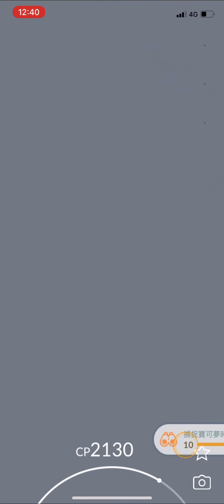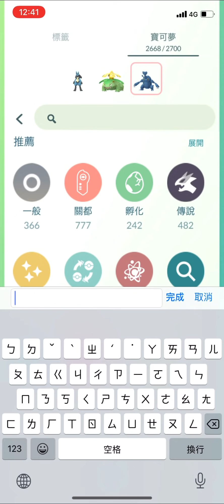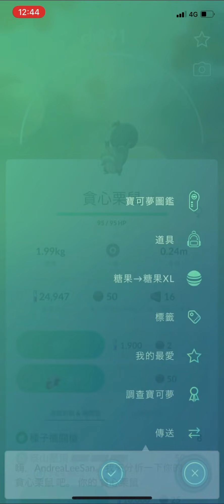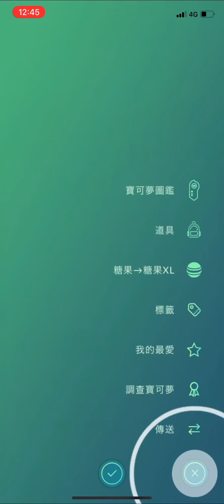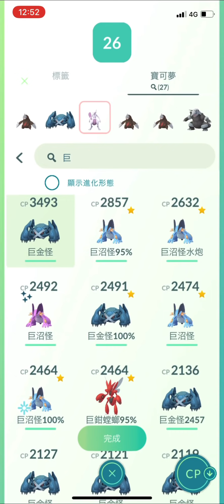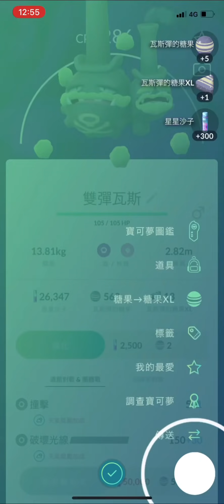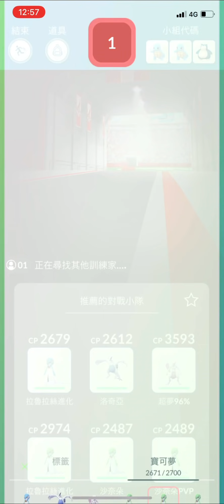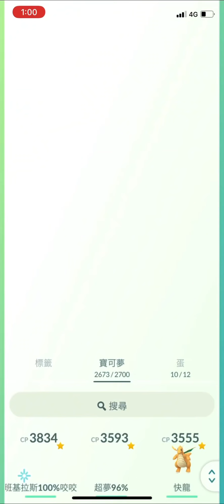《Pokemon GO》蒼響！伽勒爾雙彈瓦斯！伽勒爾大蔥鴨！究極獎勵 第三部份：箭盾！Team GO RAP 火箭隊！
《Pokemon GO》蒼響！伽勒爾雙彈瓦斯！伽勒爾大蔥鴨！究極獎勵 第三部份：箭盾！ザシアン Zacian！